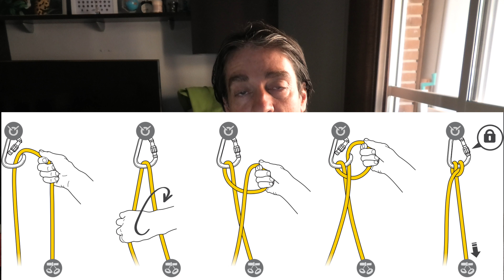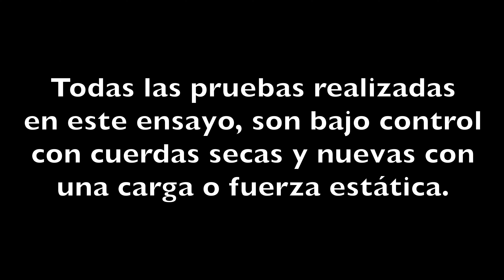Ballestrinque ¿ Soportará 400 kG ?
Especial nudo Ballestrinque, mejor que describir el video, es verlo.
Pruebas realizadas de tracción, con resultados sorprendentes.
Espero que les guste. Muy interesante